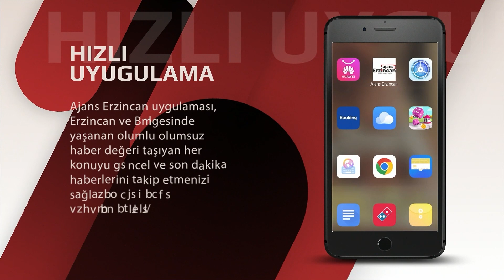Erzincan ve Çevresinde Sele Ramak Kaldı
Erzincan ve çevresinde bu gün öğlen saatlerinde etkili olan yağmur nedeniyle derelerden adeta çamur aktı. Her yağış sonrasında sel ve çamur birikintisi nedeniyle ulaşımın aksadığı Ekşisu- Geyikli- Günebakan Köyü arasında bulunan bölgede dereler coştu. Ulaşımın sağlandığı yolda su birikintileri oluşurken, köprü altından çamur aktı. Ulaşımda her hangi bir aksaklık yaşanmazken, ulaşımın kontrollü sağlandığı belirtildi.

Öte yandan Üzümlü ilçesinden geçen Cimin çayı ise dağdan gelen çamurla karışık suyla birlikte coştu. Akarsuyun şiddeti ve yüksekliği çevredekileri korkuttu.

Erzincan Belediyesi ekiplerinin bazı bölgelerde dağdan gelebilecek sel ihtimaline karşı hazırlıklı olduğu ve iş makinelerinin farklı bölgelerde hazır beklediği öğrenildi.